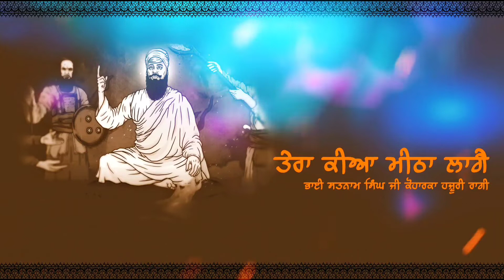Tera Kia Meeta Lage (ਤੇਰਾ ਕੀਆ ਮੀਠਾ ਲਾਗੈ) - Bhai Satnam Singh Ji Koharka Hazuri Ragi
ਆਸਾ ਘਰੁ ੭ ਮਹਲਾ ੫ ॥ ਹਰਿ ਕਾ ਨਾਮੁ ਰਿਦੈ ਨਿਤ ਧਿਆਈ ॥ ਸੰਗੀ ਸਾਥੀ ਸਗਲ ਤਰਾਂਈ ॥੧॥ ਗੁਰੁ ਮੇਰੈ ਸੰਗਿ ਸਦਾ ਹੈ ਨਾਲੇ ॥ ਸਿਮਰਿ ਸਿਮਰਿ ਤਿਸੁ ਸਦਾ ਸਮ੍ਹ੍ਹਾਲੇ ॥੧॥ ਰਹਾਉ ॥ ਤੇਰਾ ਕੀਆ ਮੀਠਾ ਲਾਗੈ ॥ ਹਰਿ ਨਾਮੁ ਪਦਾਰਥੁ ਨਾਨਕੁ ਮਾਂਗੈ ॥੨॥੪੨॥੯੩॥ {ਪੰਨਾ 394}

ਪਦ ਅਰਥ: ਰਿਦੈ = ਹਿਰਦੇ ਵਿਚ। ਧਿਆਈ = ਧਿਆਈਂ, ਮੈਂ ਧਿਆਵਾਂ। ਸਗਲ = ਸਾਰੇ। ਤਰਾਂਈ = ਮੈਂ ਪਾਰ ਲੰਘਾ ਲਵਾਂ।1।

ਸੰਗਿ = ਨਾਲ। ਤਿਸੁ = ਉਸ (ਪਰਮਾਤਮਾ) ਨੂੰ। ਸਮ੍ਹ੍ਹਾਲੇ = ਸਮ੍ਹ੍ਹਾਲੀਂ, ਮੈਂ ਹਿਰਦੇ ਵਿਚ ਟਿਕਾ ਰੱਖਾਂ।1। ਰਹਾਉ।

ਨਾਨਕੁ ਮਾਂਗੈ = ਨਾਨਕ ਮੰਗਦਾ ਹੈ।2।

ਅਰਥ: (ਹੇ ਭਾਈ! ਮੇਰਾ) ਗੁਰੂ ਸਦਾ ਮੇਰੇ ਨਾਲ ਵੱਸਦਾ ਹੈ ਮੇਰੇ ਅੰਗ-ਸੰਗ ਰਹਿੰਦਾ ਹੈ (ਗੁਰੂ ਦੀ ਹੀ ਕਿਰਪਾ ਨਾਲ) ਮੈਂ ਉਸ (ਪਰਮਾਤਮਾ) ਨੂੰ ਸਦਾ ਸਿਮਰ ਕੇ ਸਦਾ ਆਪਣੇ ਹਿਰਦੇ ਵਿਚ ਵਸਾਈ ਰੱਖਦਾ ਹਾਂ।1।

(ਹੇ ਭਾਈ! ਅੰਗ-ਸੰਗ ਵੱਸਦੇ ਗੁਰੂ ਦੀ ਹੀ ਕਿਰਪਾ ਨਾਲ) ਮੈਂ ਪਰਮਾਤਮਾ ਦਾ ਨਾਮ ਸਦਾ ਆਪਣੇ ਹਿਰਦੇ ਵਿਚ ਧਿਆਉਂਦਾ ਹਾਂ (ਇਸ ਤਰ੍ਹਾਂ ਮੈਂ ਸੰਸਾਰ-ਸਮੁੰਦਰ ਤੋਂ ਪਾਰ ਲੰਘਣ ਜੋਗਾ ਹੋ ਰਿਹਾ ਹਾਂ) ਆਪਣੇ ਸੰਗੀਆਂ ਸਾਥੀਆਂ (ਗਿਆਨ-ਇੰਦ੍ਰਿਆਂ) ਨੂੰ ਪਾਰ ਲੰਘਾਣ ਜੋਗਾ ਬਣ ਰਿਹਾ ਹਾਂ।1।

(ਹੇ ਪ੍ਰਭੂ! ਇਹ ਤੇਰੇ ਮਿਲਾਏ ਹੋਏ ਗੁਰੂ ਦੀ ਮੇਹਰ ਹੈ ਕਿ) ਮੈਨੂੰ ਤੇਰਾ ਕੀਤਾ ਹੋਇਆ ਹਰੇਕ ਕੰਮ ਚੰਗਾ ਲੱਗ ਰਿਹਾ ਹੈ ਤੇ (ਤੇਰਾ ਦਾਸ) ਨਾਨਕ ਤੇਰੇ ਪਾਸੋਂ ਸਭ ਤੋਂ ਕੀਮਤੀ ਵਸਤ ਤੇਰਾ ਨਾਮ ਮੰਗ ਰਿਹਾ ਹੈ।2। 42। 93।